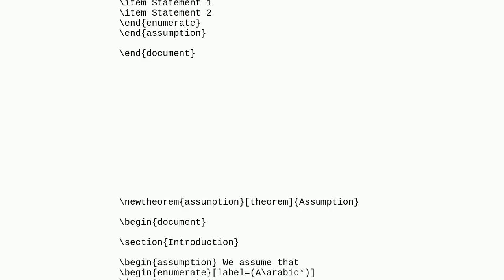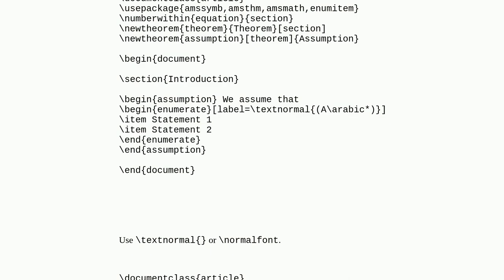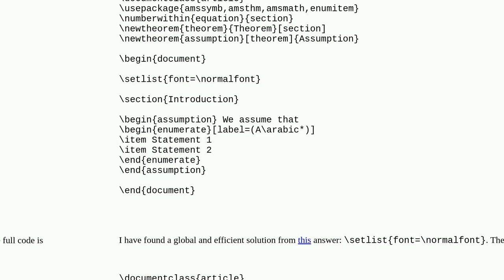Tex: How to make the numbering non-italic in a theorem environment?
How to make the numbering non-italic in a theorem environment?

A special thanks goes out to the community

  enumitem